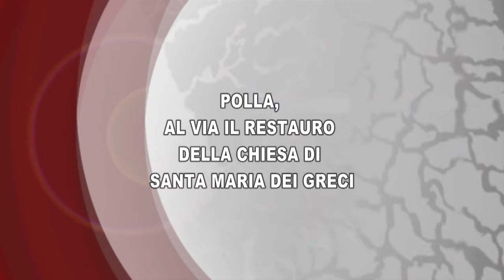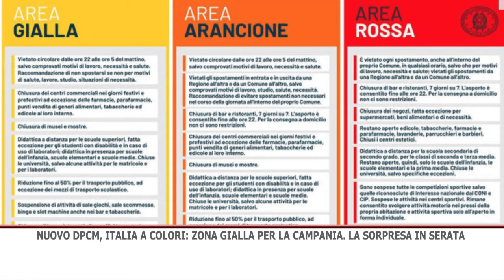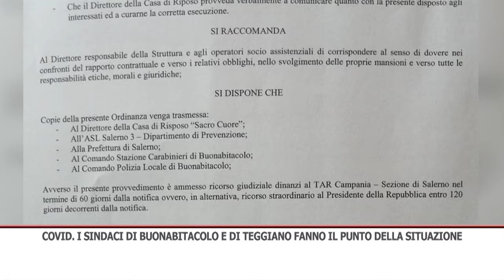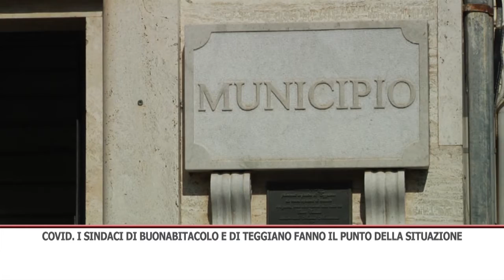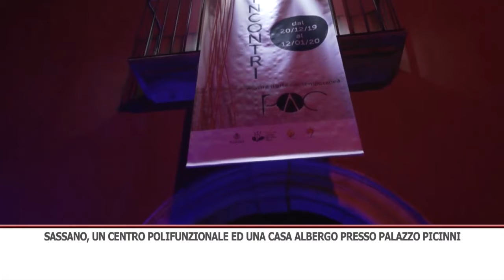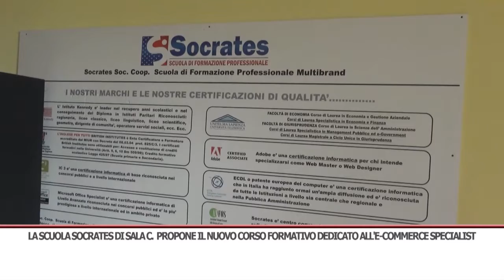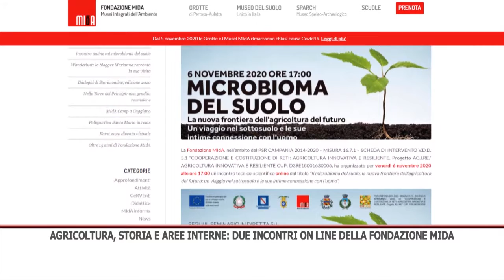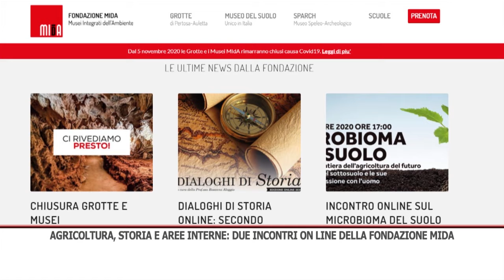TG SERA 05/11/2020